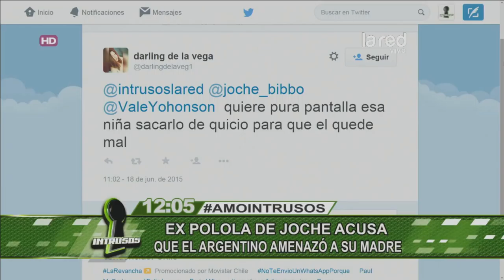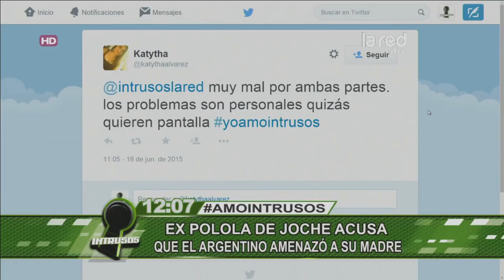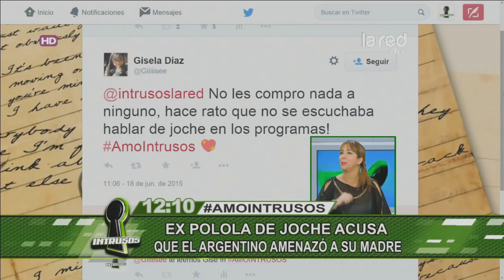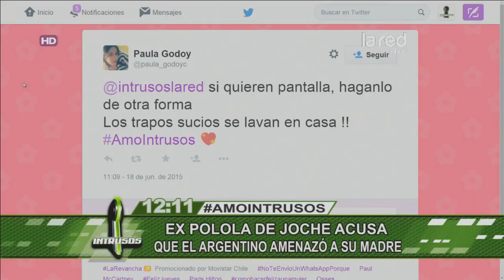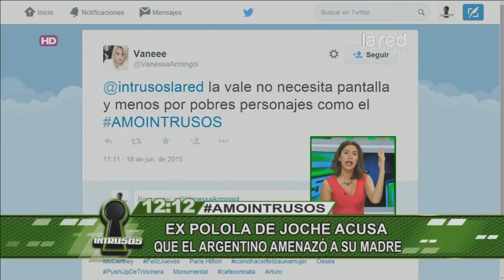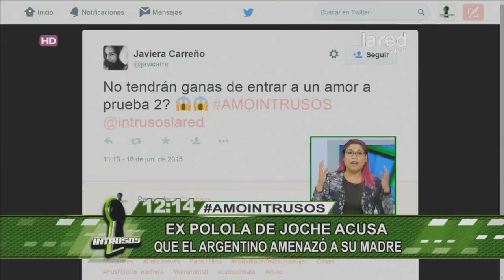Ex polola de Joche Bibbó realizó una grave acusación en su contra